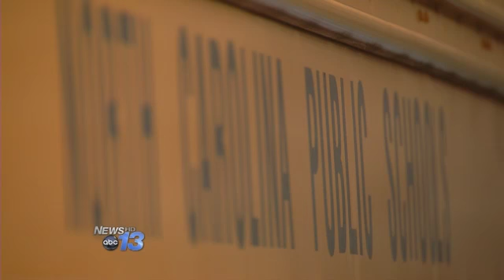School Bus Assault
A Henderson County father wants changes after his daughter is beaten up on her school bus. He says her bus has been overcrowded and unsafe for months.Several weeks ago, Brian Lane's daughter was injured in a fight on an Apple Valley Middle School bus. 13-year-old Holly Lane says her bus driver could not get to her to break up the fight because there were students sitting in the aisle.   There are conflicting stories about whether the Apple Valley bus is overcrowded. But administrators say kids are not sitting properly in empty seats.Holly's father wants action.I've gone to the school five times this year  over issues on the bus over issues with kids bullying on the bus and getting smacked and hit, said Brian Lane. Brian's daughters tells News 13 the bus driver has even gone to administrators asking that the route be split. But they say for weeks the requests have been ignored because administrators have said some of the students live too far out and they don't want to make another route.